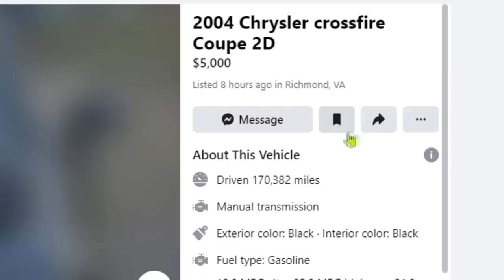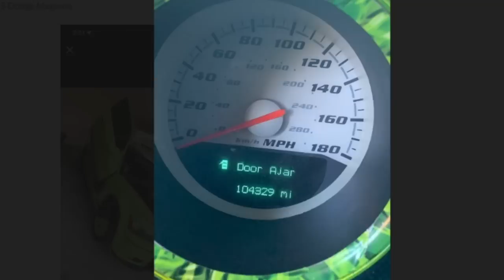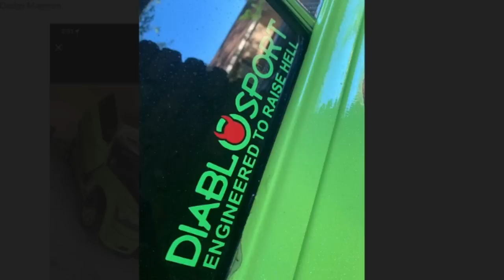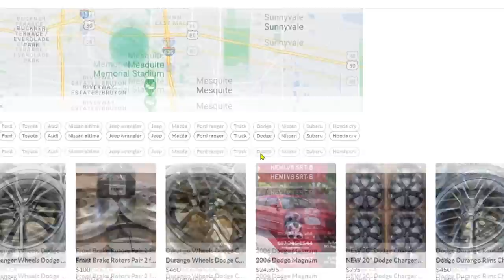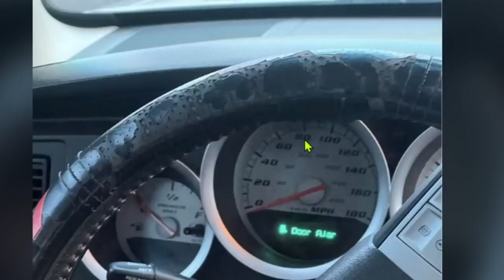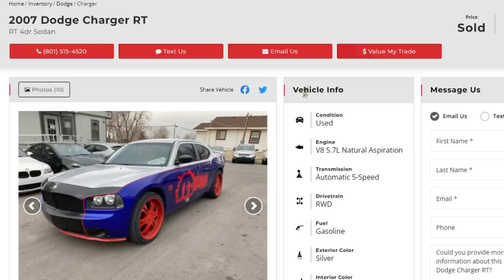Dodge Owners Have NO TASTE!!! (Ricer Cars For Sale)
Looking at some of the worst cars for sale On Facebook Marketplace.